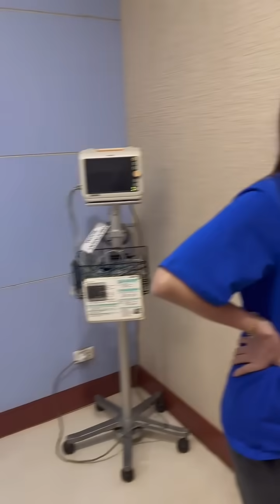ជូន ពរអូនតូច សុខភាពល្អ ឆាប់ជា💗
ម៉ោង12.01នាទី ឆ្លងចូលថ្ងៃទី 20 ខែ 01 ឆ្នាំ 2024 ខ្ញុំយំអោបកូនស្រីតូចចូលពេទ្យ😭ស្រី តូច ឈ ា ម ច្រ មុះប្រ ឡា ក់ ពេញអាវ😭